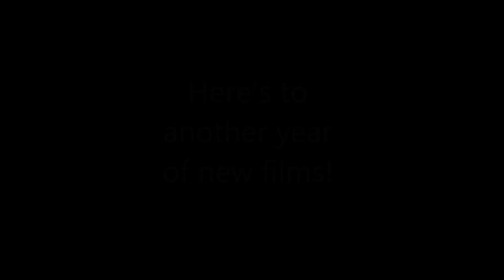Top 50 First Watches of 2022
Here are my top 50 favorite movies I watched for the first time in 2022. In other words no films released in 2022.